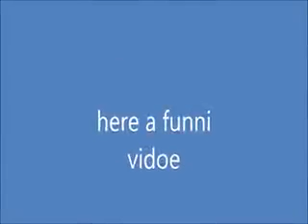y i take so long to upalod